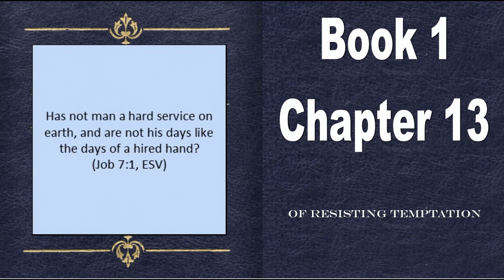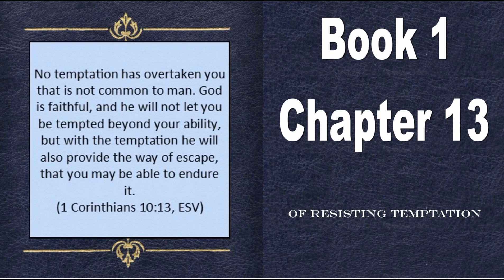The Imitation of Christ (Thomas à Kempis) Book 1 Chapter 13 "Of resisting temptation"